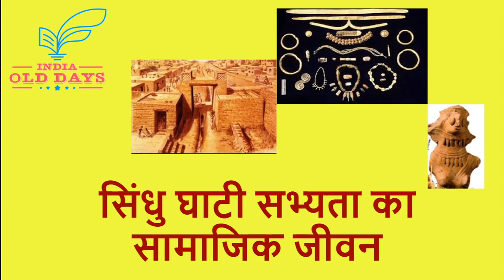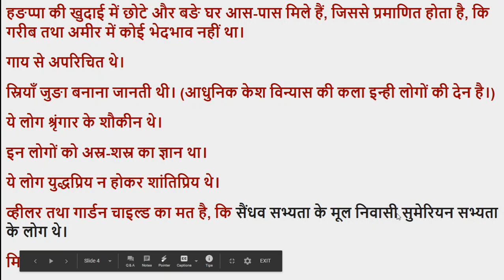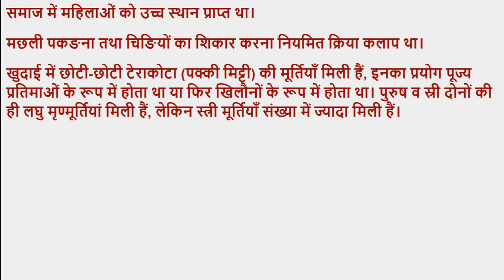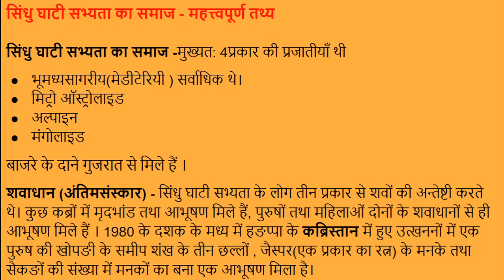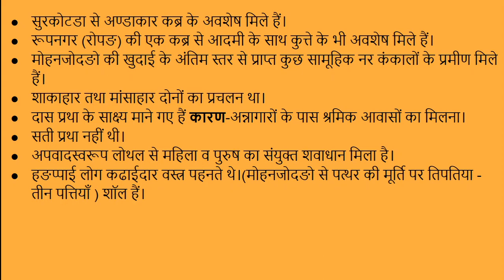#20 सिंधु घाटी सभ्यता का सामाजिक जीवन Social life of Indus Valley Civilization, For UPSC, IAS, NET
सिंधु घाटी सभ्यता का समाज -मुख्यत: 4प्रकार की प्रजातीयाँ थी।
भूमध्यसागरीय(मेडीटेरियी ) सर्वाधिक थे।
मिट्रो ऑस्ट्रोलाइड
अल्पाइन
मंगोलाइड
स्त्री मृणमूर्तियाँ अधिक मात्रा में मिली हैं जिसके कारण अनुमान लगाया जा सकता है कि सैंधव समाज मातृसत्तात्मक था। इस सभ्यता के लोग खाने में गेहूँ , जौ, दाल, सफेद चना, तिल आदि का प्रयोग करते थे । बाजरे के दाने गुजरात से मिले हैं । चावल के दाने अपेक्षाकृत कम ही मिले हैं।